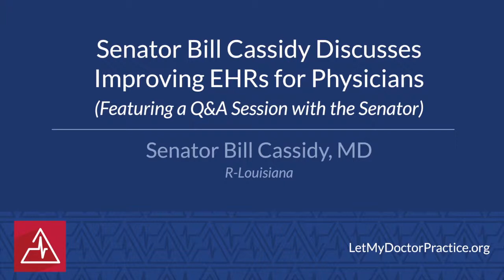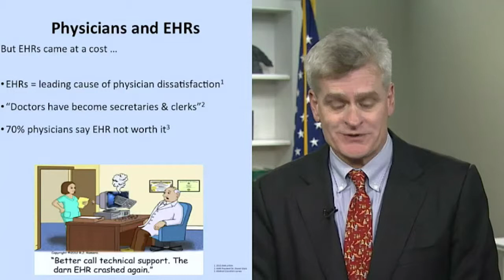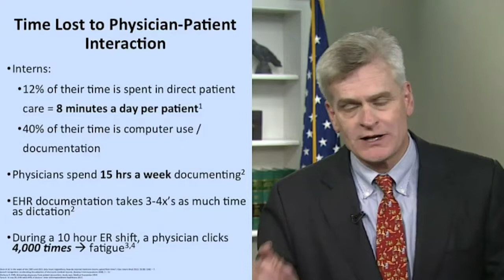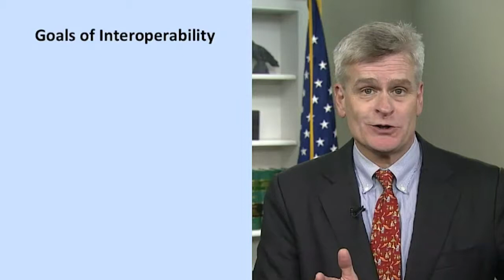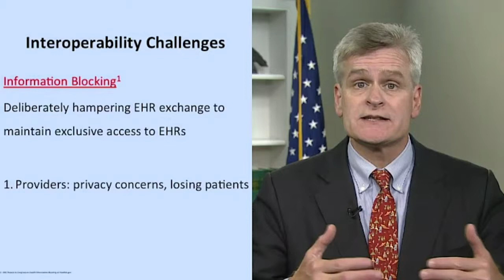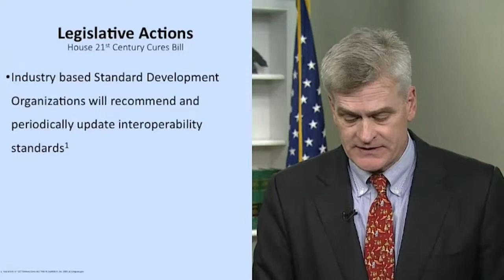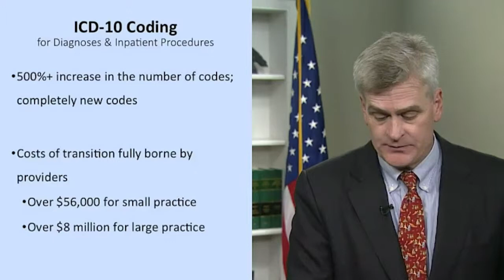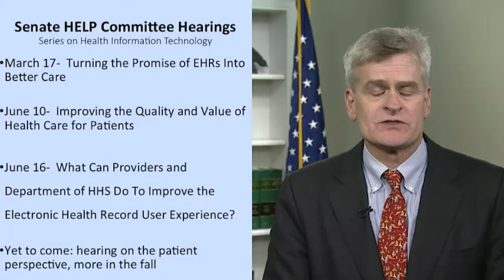Improving EHR's for Physicians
SPEAKER: Senator Bill Cassidy, MD, R-Louisiana.